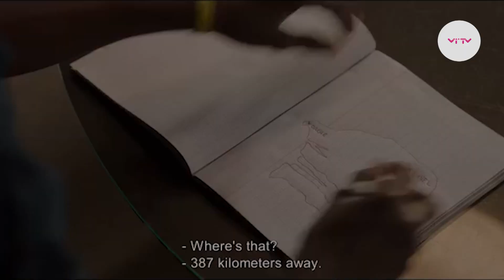Na Srednji šoli je KUL 2019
Produkcija: Šolski center Celje, Srednja šola za strojništvo, mehatroniko in medije 2019

Prispevek so pripravili dijaki programa Medijski tehnik